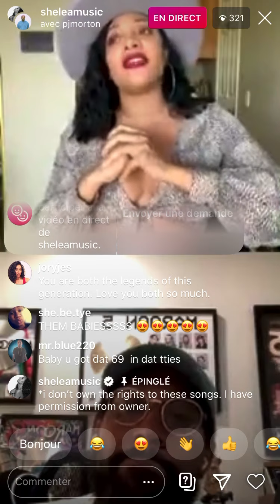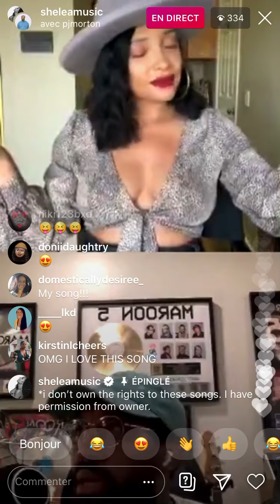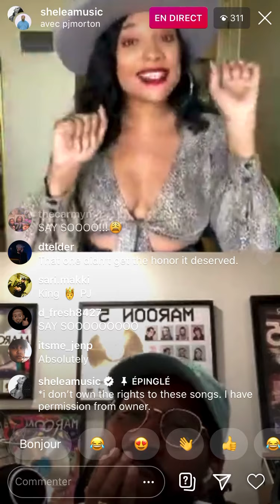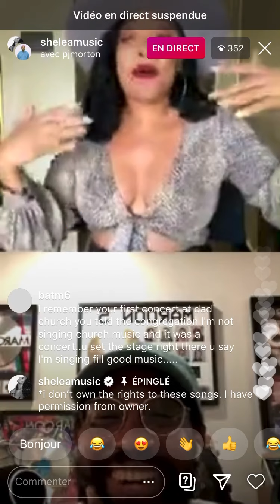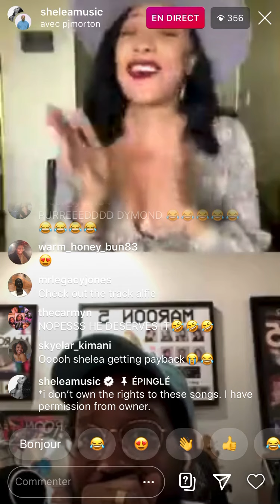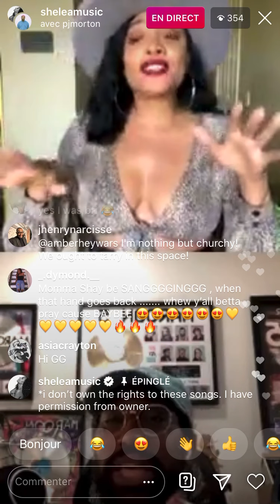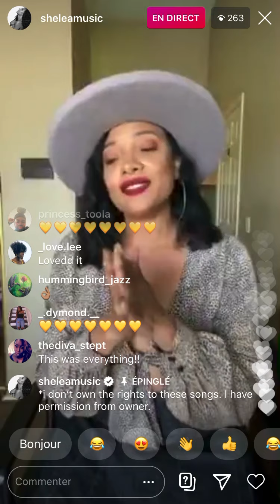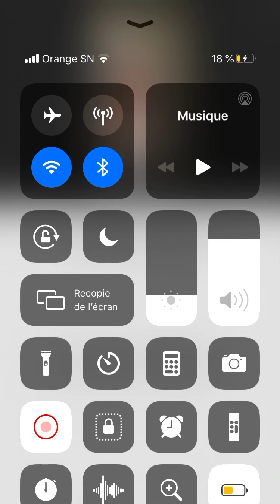PJ MORTON IN INSTAGRAM LIVE WITH SHELEA MUSIC....